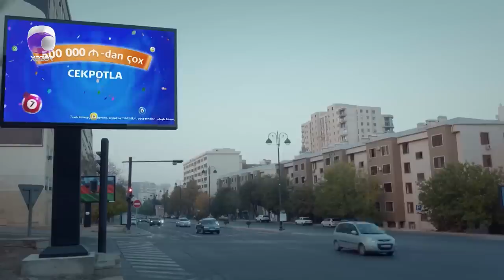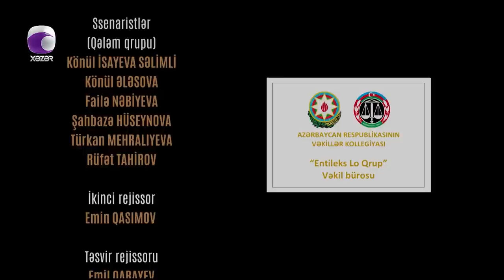Ata Ocağı (6-cı Mövsüm 114-cü Seriya)